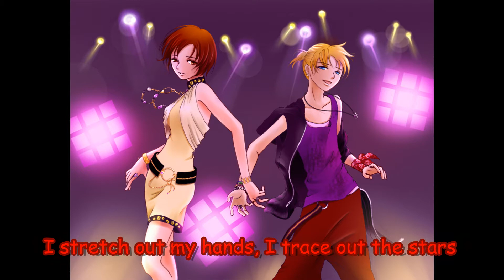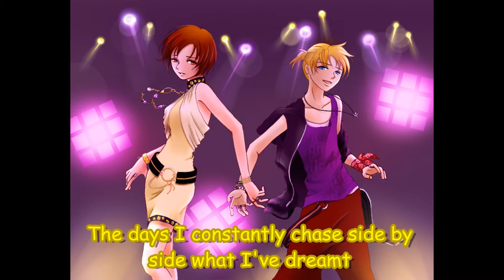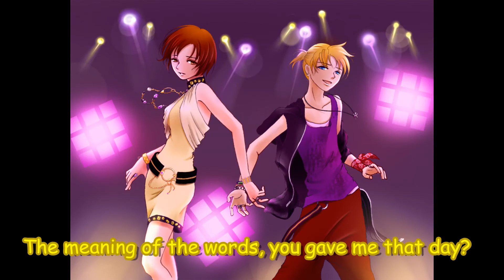StargazeR [Meiko and Len] Eng Subs